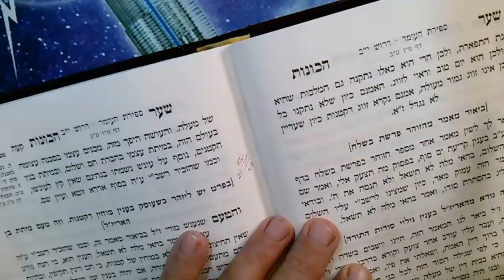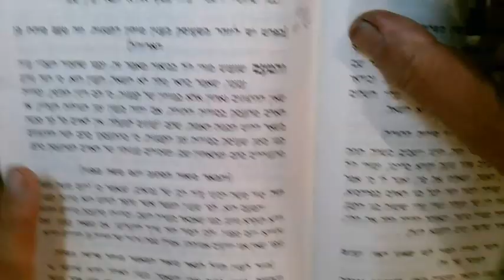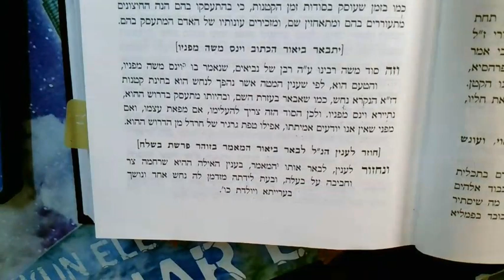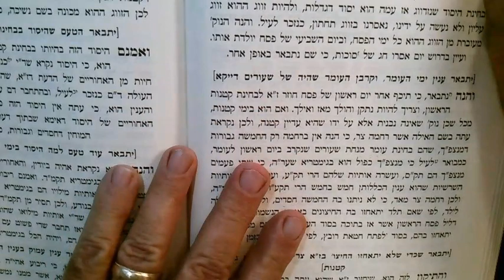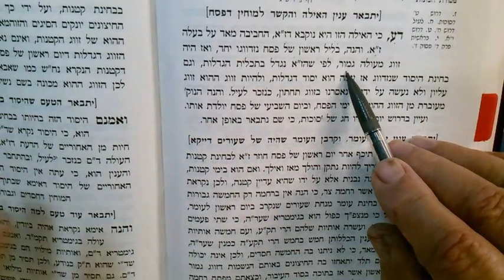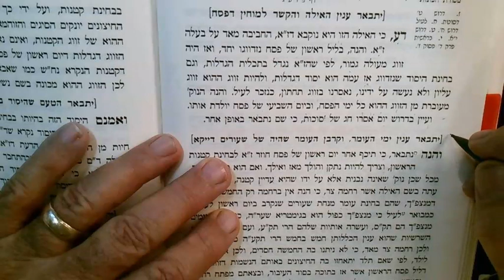Ari Kavanot of Sefira 23 Iyar 5783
Grave secret:  " What cries out to me".  The Hind...a red deer...